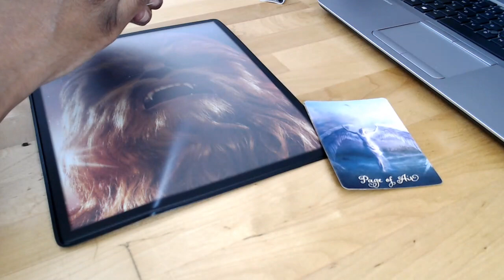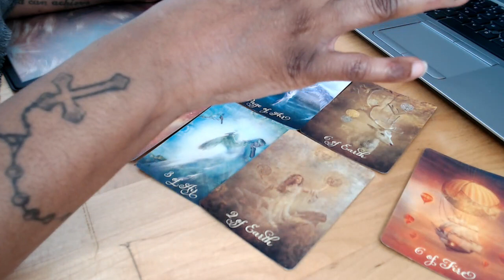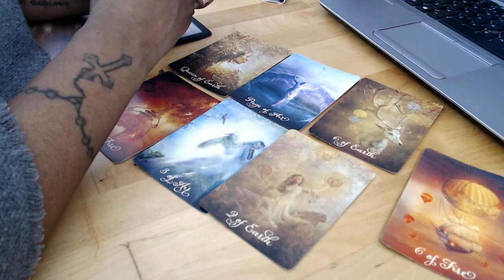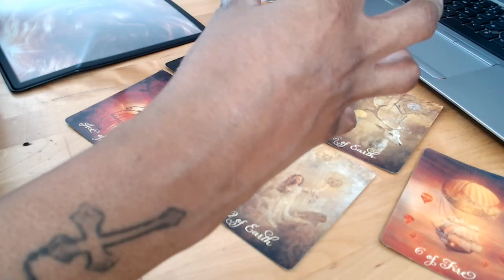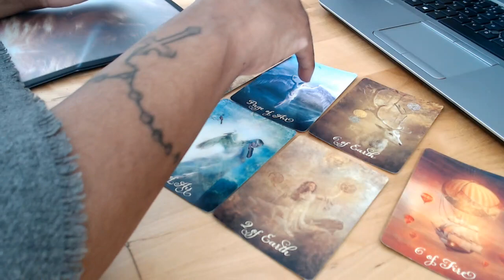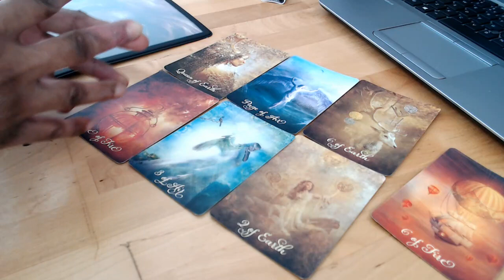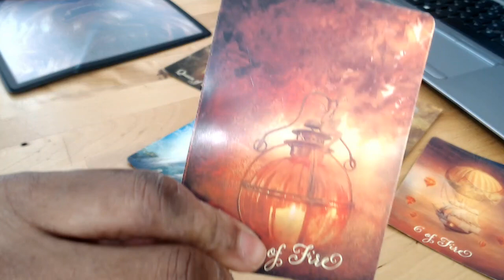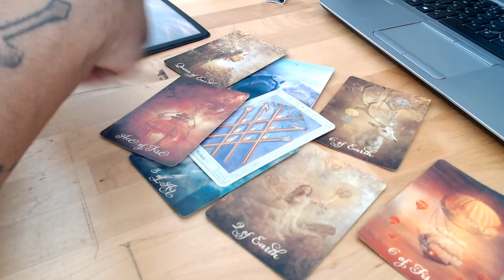SAGITTARIUS ~ TWIN FLAME READING 😎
To Book SOPHIA`S TWIN FLAME READING, please Go To The Website. Click Or Copy & Paste Link Below ↓ ↓ ↓

TIM GREEN GRAND GUARDIAN PROTECTOR ~

***  HIGHLY Recommended ***

PLEASE NOTE: BUT... If you are ready to get going and want more information on a program then state in email title (booking info)